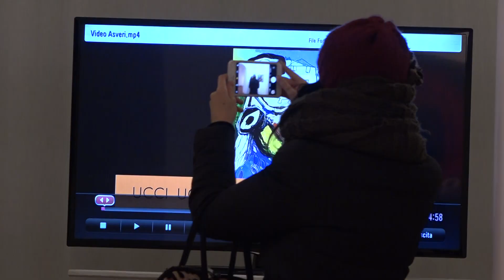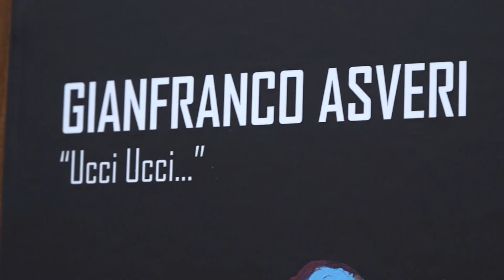GIANFRANCO ASVERI - "Ucci Ucci"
Il video dell'inaugurazione della personale di Gianfranco Asveri a cura di Francesca Baboni e Stefano Taddei.
Galleria Civica di Arte Contemporanea di Palazzo Ducale.
Pavullo nel Frignano (MO)
16 dicembre 2018